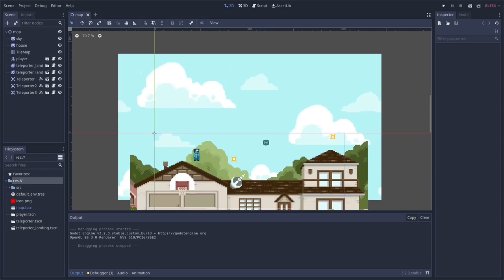Rick and Morty Game Idea Godot